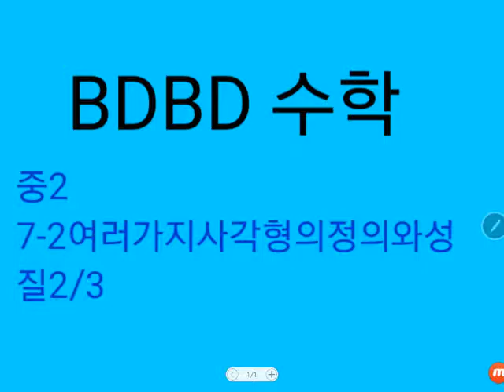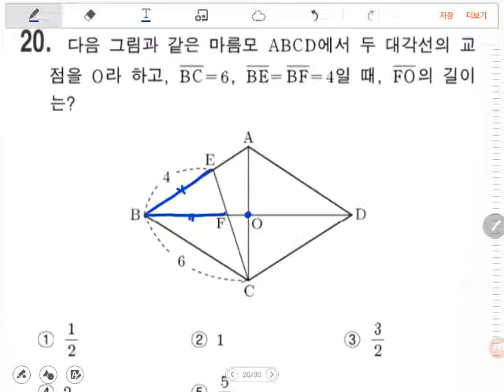[BDBD수학]중2 7-2여러가지사각형의정의와성질2/3